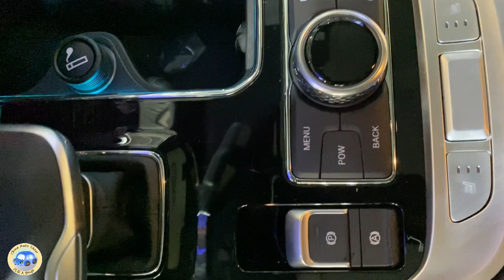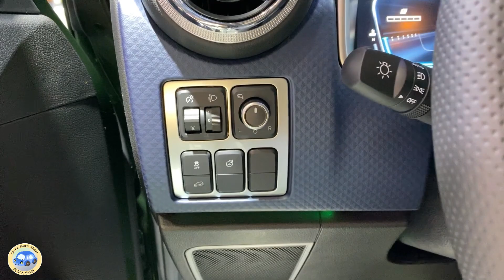2020 BAIC BJ40 Walkaround—2020 Beijing Motor Show—2020款北京BJ40致敬2020版，外观与内饰实拍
Fuel Consumption: 9.4L/100km
Engine: 2.0T L4, 165kW/224Ps, 380N.m
Gearbox: 8AT
0-100 km/h: sec.